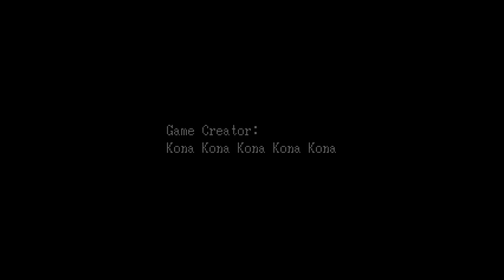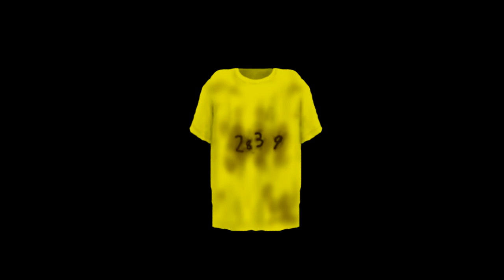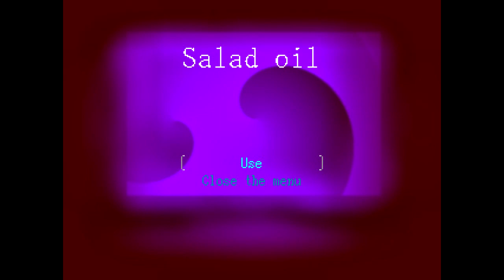Vash Plays: Sukuttee: Save Me Pt 1.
Spooky Games :c